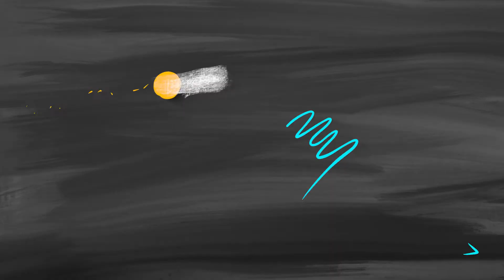কালিমায়ে শাহাদাত I প্রতিদিনের মাসনূন দোয়া I Masnoon Dua I Taaqwaa I 2022